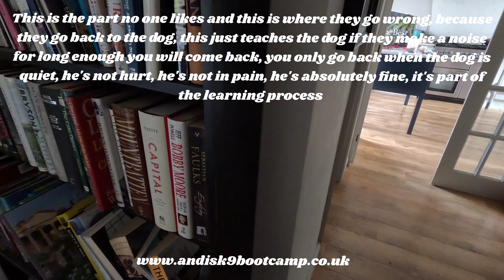How to crate train a puppy part 2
lesson 3 of 4 for doodle puppy Billy, and his owners are keen to get him used to being on his own because at the moment there is always some one with him and this isn't healthy for a dog or the owner.

with repetition billy will soon become used to his crate, he already sees it as a good place so we just had to do the final touches.